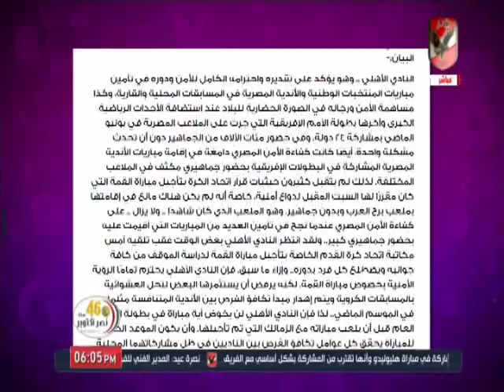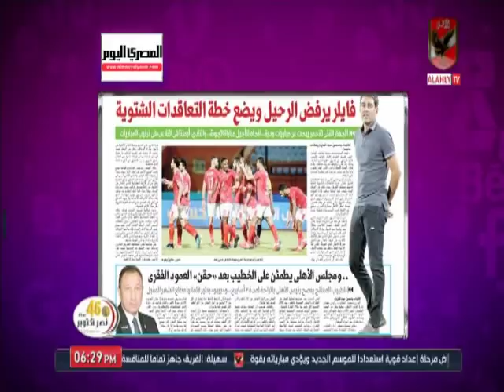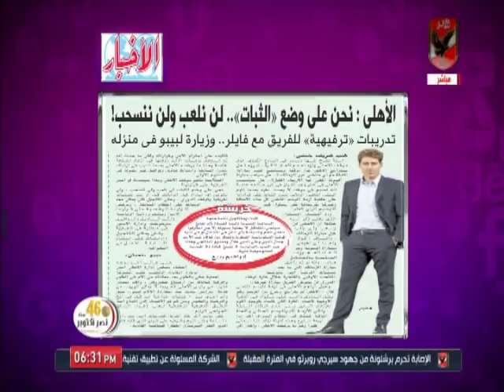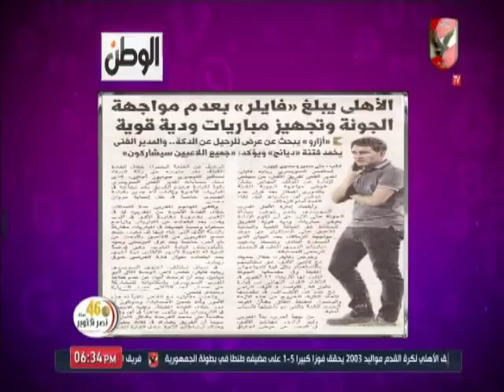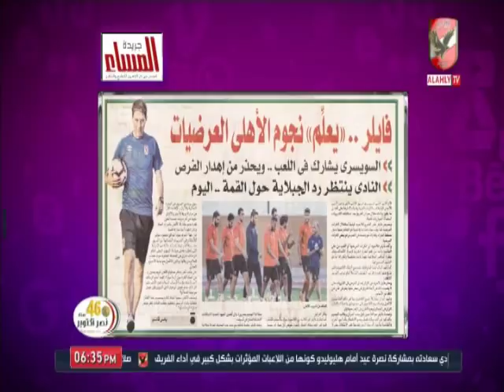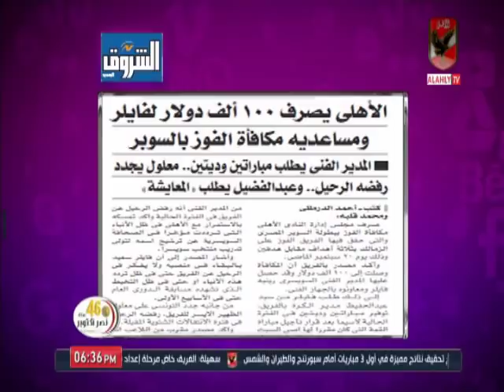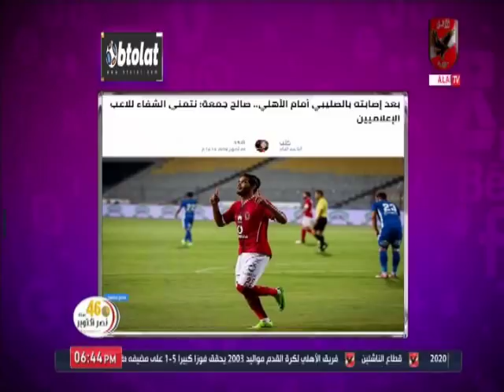حلقة كلام فى الميديا 20-10-2019